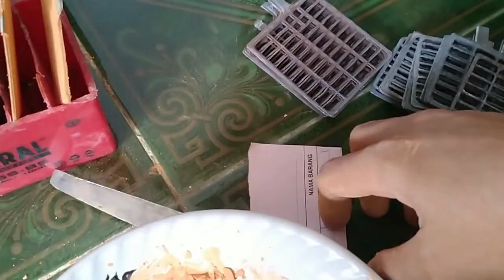Part 3: Membuat Pasta Plat Positif dari Serbuk Pb Oksida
Assalaamu'alaikum...

Bismillahirrahmaanirrahiim...
Dari bahan yang telah di olah sehingga menjadi PBO
lalu di campur dengan air(tanpa bahan yg lainnya)
kemudian di cor ke grid timah yg di ambil dari plat negatif aki bekas
dan di keringkan.

Untuk tutorial pembuatan bubuk(powder) PBO
bisa di lihat di video part 2 sebelumnya:

Terimakasih dan semoga menjadi manfaat